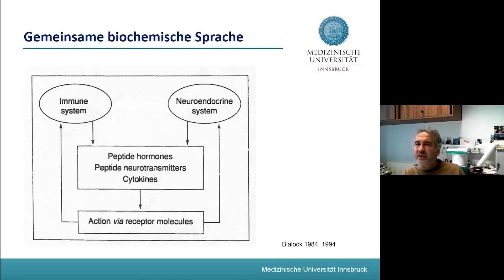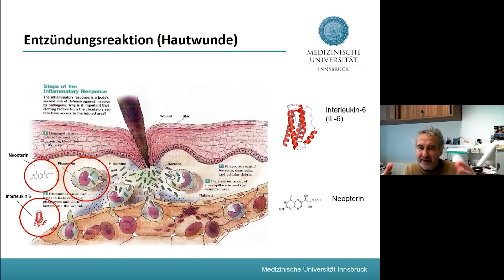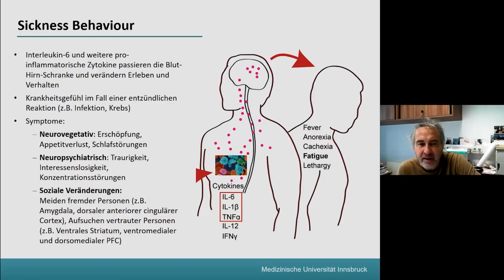Wie Ihre Psyche ihr Immunsystem beeinflusst (Christian Schubert)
Dies ist ein Ausschnitt aus unserem kommenden Kurs  "INNERE FREIHEIT"

Psychoneuroimmunologe Christian Schubert spricht über die Rolle der Psyche im menschlichen Immunsystem.